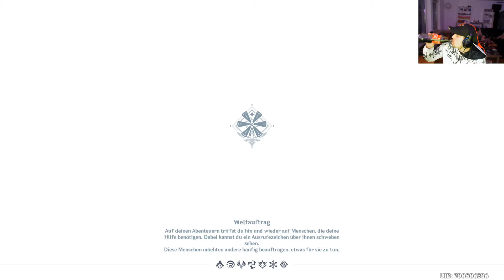Let`s Play Genshin Impact #93 Es ist nicht sicher da draußen